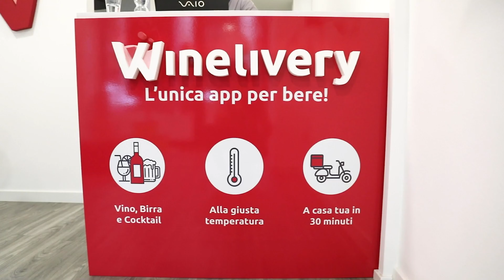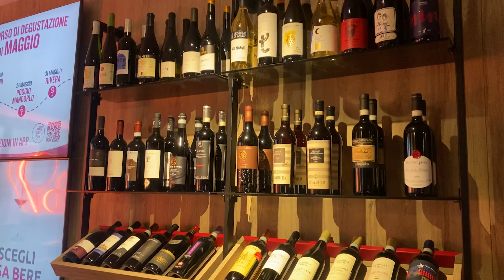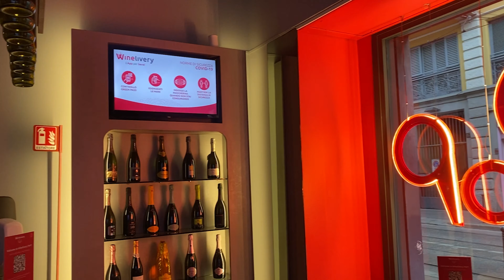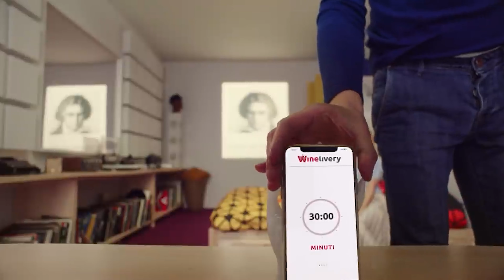Conoscete WINELIVERY?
Un brindisi e 4 chiacchere con Francesco Magro, CEO e founder di Winelivery, una tra le 10 startup a più rapida crescita in UE.

Ci racconta come nasce l'dea e come funziona l'app, con qualche consiglio per chi vuole lanciare una startup

Presenti immagini tratte dalla testata MARKUP